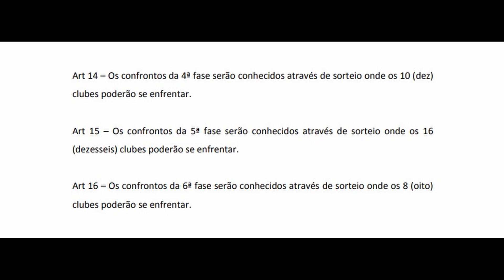Sorteio: Botafogo pode pegar Vasco ou Fluminense na 4ª fase da Copa do Brasil 2020. Entenda!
Sorteio da quarta fase da Copa do Brasil-2020 pode fazer Botafogo enfrentar Vasco ou Fluminense. Ceará, Atlético-GO, América-MG, Ponte Preta, CRB, Juventude e Brusque também são possíveis adversários do Glorioso no pote único.

Cinco equipes avançaram para as oitavas de final e encontram Flamengo, Santos, Palmeiras, Grêmio, Corinthians, Internacional, São Paulo e Athletico-PR, Red Bull Bragantino, Fortaleza e Cuiabá, já previamente classificados.

Vinheta:
🎞️ Carolina Puel